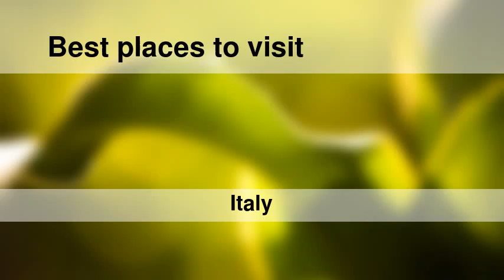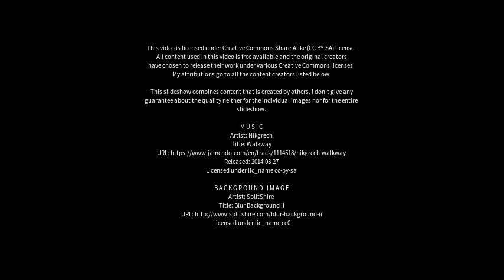Best places to visit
Best places to visit - Viagrande (Italy) Best places to visit - Slideshows from all over the world - City trips, nature pictures, etc.